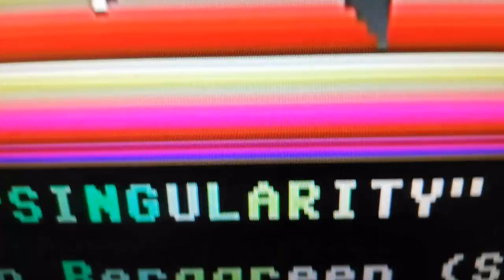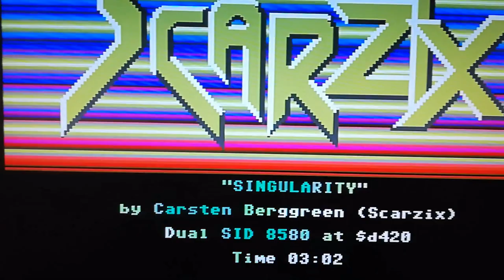Beast64 project - Part 1 overview